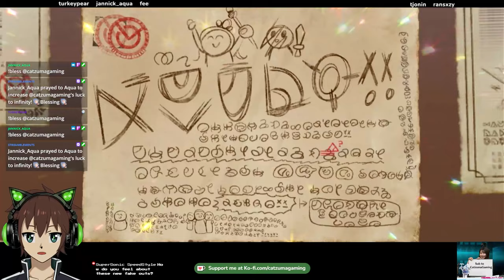Another Megu.. I'm scared... 4th Anni Part 3 Summons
If you wanna support me/ feel bad for my gacha luck there is your chance to donate/tip